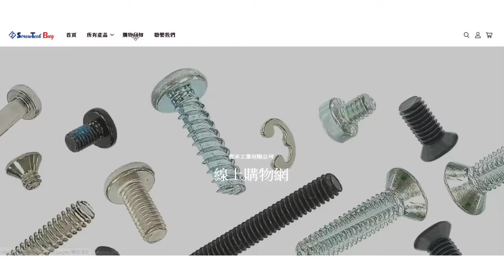銳禾線上購物網-如何取貨與付款? | ScrewTech Online Shopping Website - How to pick up and do a payment? | 受け取りと支払い方法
銳禾線上購物官方網站提供超過上百種扣件，包含特殊螺絲、散熱模組用螺絲、E扣、華司/墊片，皆可自由挑選。不定期發布產品，歡迎追蹤社群掌握第一消息!
目前僅開放台灣地區直接在購物網下單，其他地區歡迎來信諮詢，謝謝您!

The official website of ScrewTech Online Shopping provides more than one hundred kinds of fasteners. These include special screws, screws for Thermal Modules, E-rings and washers, which can be freely selected. Products are regularly updated, so please follow our community to get the latest news!
At present, only the Taiwan region is open to direct orders on the shopping network. Other regions are welcome to write to us. Thank you!

特殊ネジ、放熱モジュール用ネジ、Ｅ形止め輪（Ｅリング）、ワッシャーを含みます。不定期に製品をアップロードします。
現在、オンラインショッピングで直接注文できるのは台湾地域のみです。 他の地域は弊社へご連絡ください。 ありがとうございます！